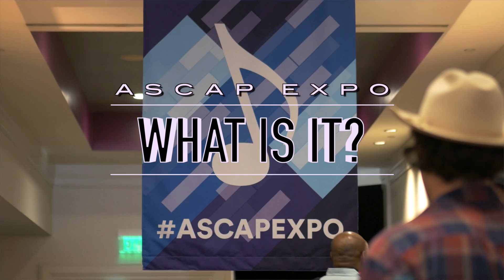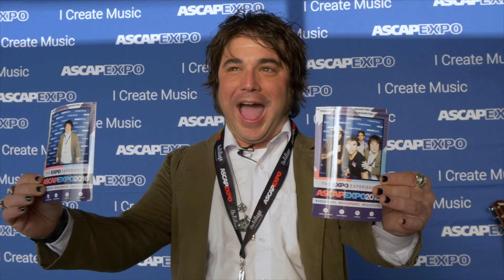ASCAP EXPO 2017...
The ASCAP "I Create Music" EXPO puts you face-to-face with some of the world's most successful songwriters, composers, artists, producers and music business leaders, all who willingly share their knowledge and expertise and give you the know-how to take your music to the next level.

Our own Jeff Gray gives everyone a preview of what it's like to attend the ASCAP EXPO

Video produced by Media Liberated

Attend the next ASCAP EXPO!
April 13-15, 2017
Loews Hollywood Hotel

Special thanks to:
Hunnypot
Bobbi Marcus PR
ASCAP

Director: Ryan Taalbi
Editor/Camera: Preston Taalbi
Camera: Bronson Taalbi

'On The Verge'
Written by Scott Hinds
Performed by The Royal Hounds

Courtesy of Hunnypot Unlimited